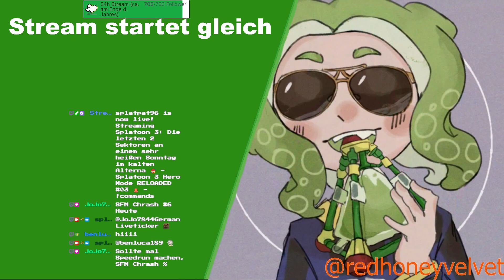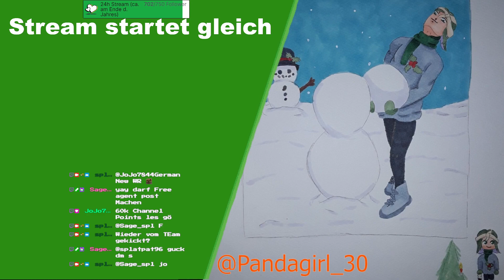Splatoon 3 Hero Mode RELOADED #03 - Stream vom 01.09.2024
Start: 5:06